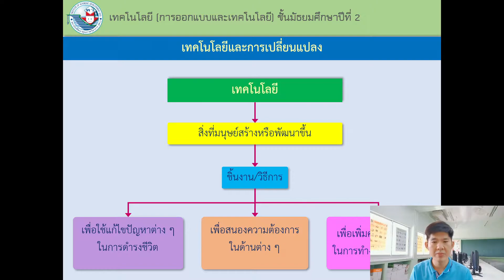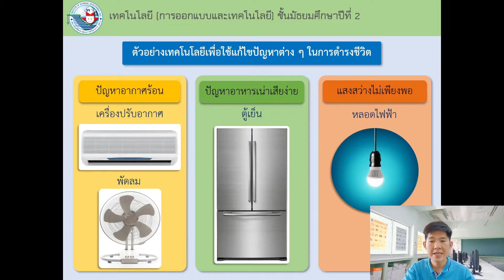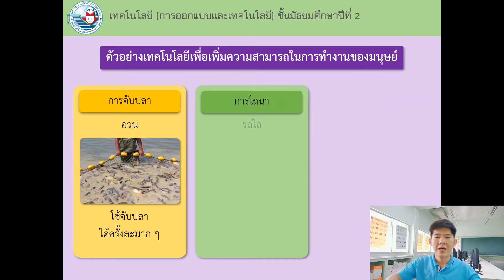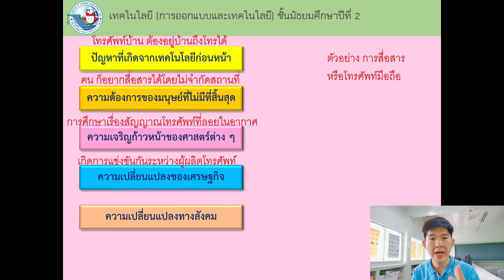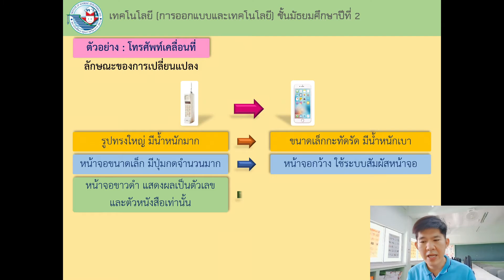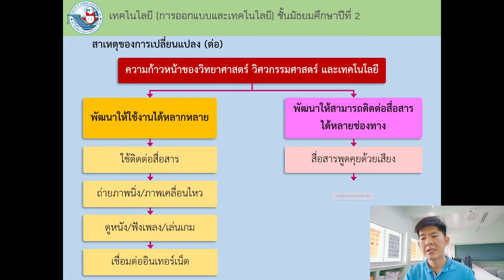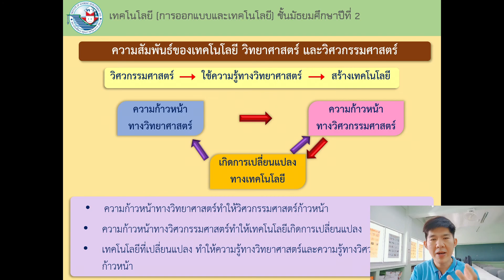การเปลี่ยนแปลงของเทคโนโลยี ม.2 EP.1/3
เทคโนโลยีมีการเปลี่ยนแปลงไปในการพัฒนาที่ดีขึ้น เกิดจากหลายสาเหตุ ได้แก่
1.ปัญหาที่เกิดจากเทคโนโลยีก่อนหน้า
2.ความต้องการของมนุษย์ที่ไม่สิ้นสุด
3.ความเจริญก้าวหน้าของศาสตร์ต่างๆ
4.ความเปลี่ยนแปลงของเศรษฐกิจ
5.ความเปลี่ยนแปลงทางสังคม
6.การเปลี่ยนแปลงของสิ่งแวดล้อม